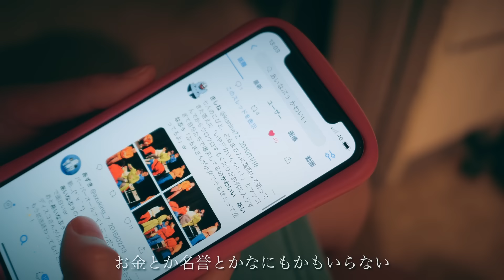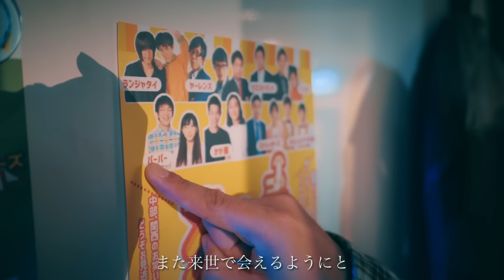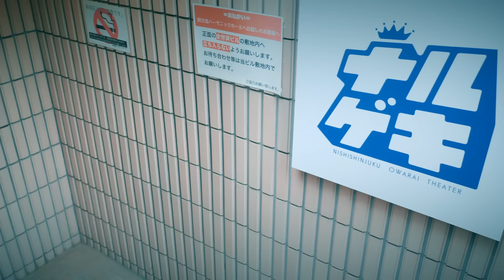ラブリーツインズ『Impossible love』MusicVideo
ウエストランド井口とパーパーあいなぷぅのユニット【ラブリーツインズ】のデビュー曲。

作詞/作曲　SLOTH
撮影　エーデルワイス門田樹
撮影協力　K-PRO

こちらから各社配信サイトで聞けます！